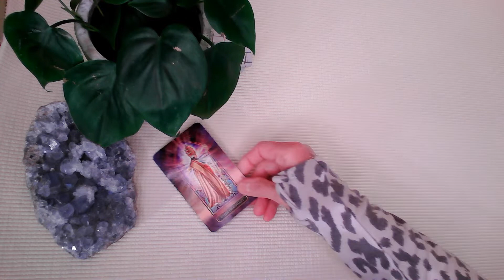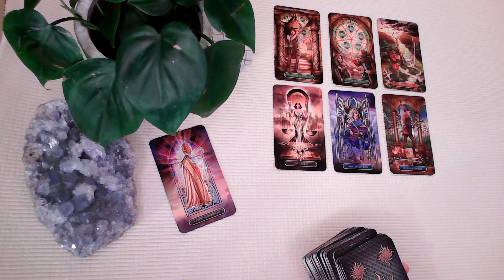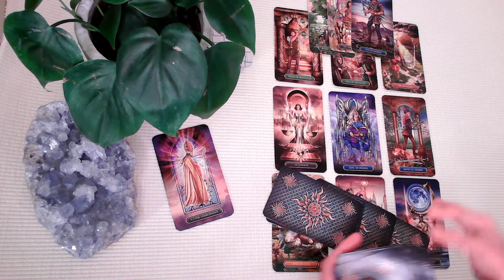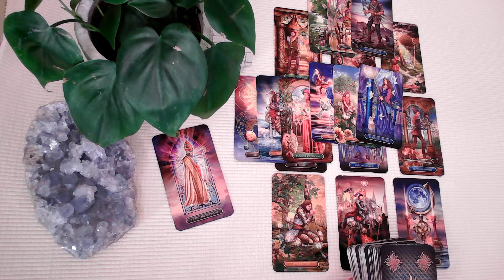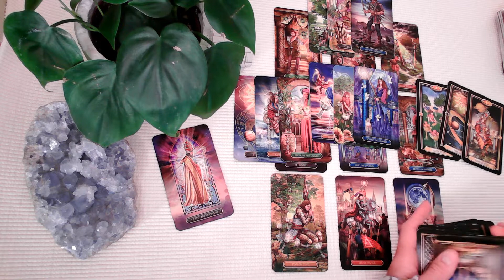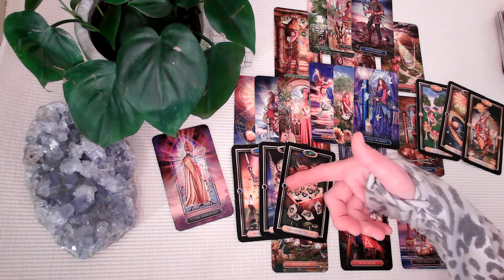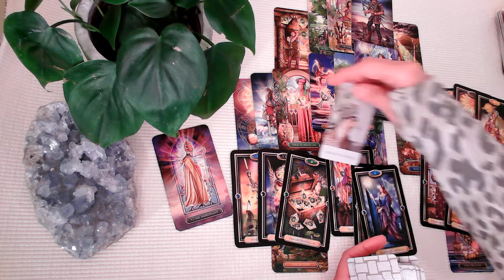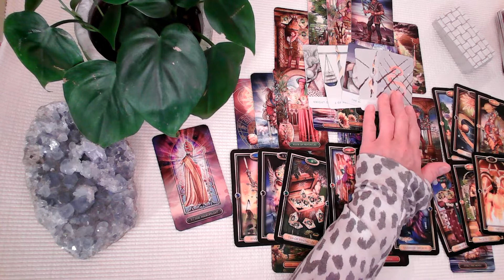Leo- "Money & Motive." May 23, 2022.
Indigo Earth Tarot,

If you like the content shared,

Tarot Decks Used:
“Tarot of the Abyss” Ann Tourian
“The World of Visions” Taroteca Studio
“Bianco Nero Tarot” Marco Proietto
“Heart & Hands Tarot” Liz Blackbird
“Secrets Of Tarot” Unknown
“Inversion Tarot” Jody Boginski Barbessi
“White Sage Tarot” Theresa Hutch
“The Muse Tarot” Chris-Anne
“The Tarot of Curious Creatures” Chris-Anne
“OK Tarot, The Simple Deck for Everyone” Adam J Kurtz

Oracle Decks Used:

“Windows of The Soul Direct Answer Oracle” Kimberly Horodowicz

Indigo Earth Tarot Graphic Design: The Digital Fairy

Graphic Designs: Canva
Canva: - Official Site

Tarot can be utilized as a mind mapping, creative consulting  tool used in Metaphysical, Psychology and Theological practices . My readings or any Tarot readings are not a substitute for professional counseling, professional psychoanalysis or medical recommendations for mental health disorders. The viewer is responsible for using their own discernment and life decisions. If you are in crisis with mental or emotional distress, please seek professional help immediately. U.S. National suicide prevention hotline; 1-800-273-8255 pr TEXT Crisis Counseling @741741.